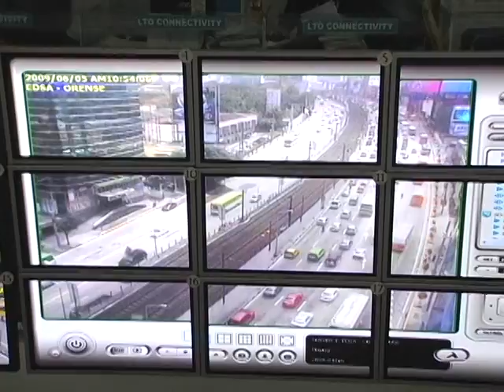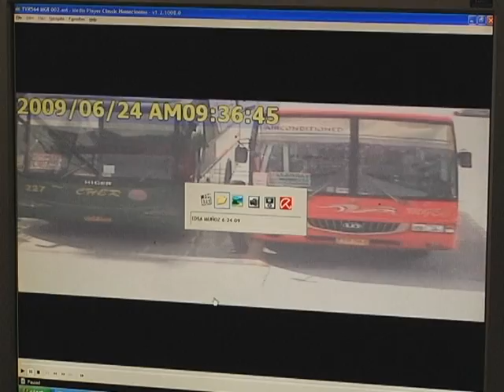WI MAX SYSTEM